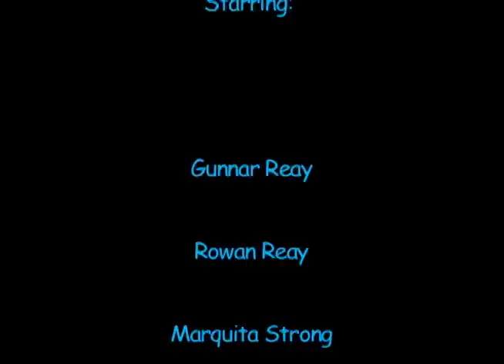The Bossy Bop-It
a short fiction film inspired by a script by Lizi Wilma Richards